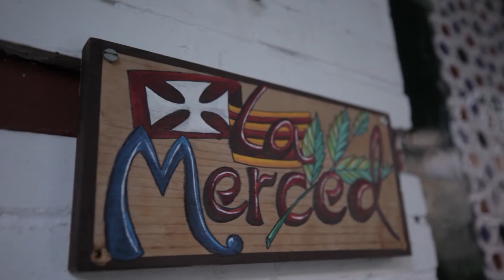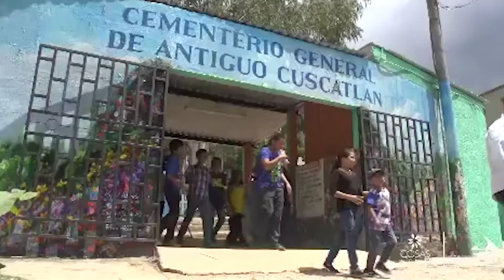Orde de la Mercè, 800 anys de llibertat i dignitat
L’Ordre de la Mercè es va fundar l’any 1218 a la catedral de Barcelona per Sant Pere Nolasc per tal d’alliberar els cristians que eren captius dels musulmans i als que els perillava la fe cristiana. Sant Pere Nolasc, que es veu interpel·lat pel patiment dels captius, en 1203 realitza la primera redempció a València, redimint uns tres-cents captius.